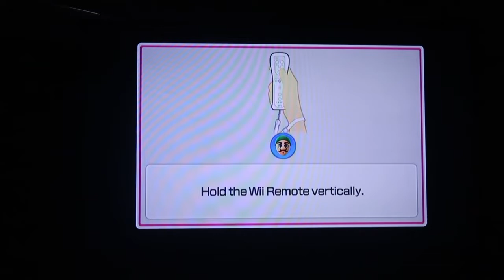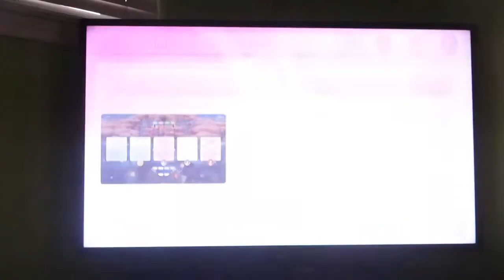Wii Party U 60fps - Highway Rollers (Luigi vs Expert Difficulty) (Part 3) (commentary)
I play Highway Rollers from Wii Party U as Luigi whilst against CPU Miis on Expert Difficulty. Best viewed in 60fps, and there's commentary. This is Part 3

Wii Party U Highway Rollers Part 3, Wii Party U Highway Rollers, Wii Party U Expert Difficulty, Expert Difficulty, Wii Party U Luigi, Wii Party U 60fps, Wii Party U